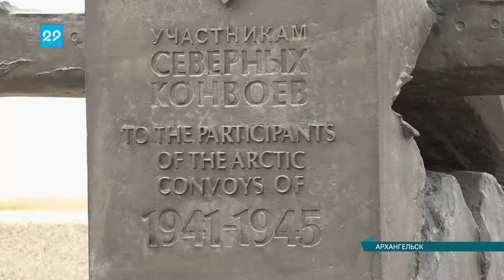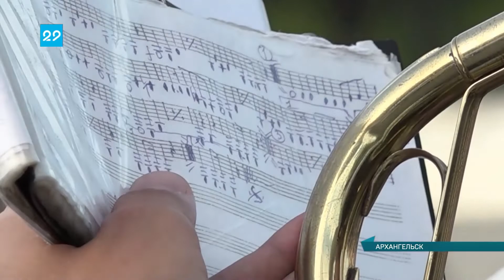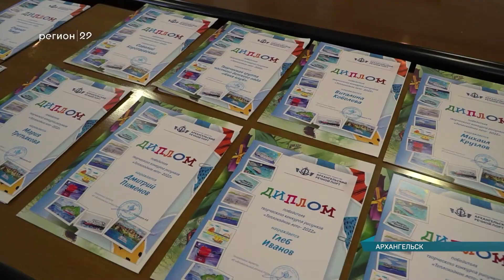01.08.2022 Сейчас в регионе